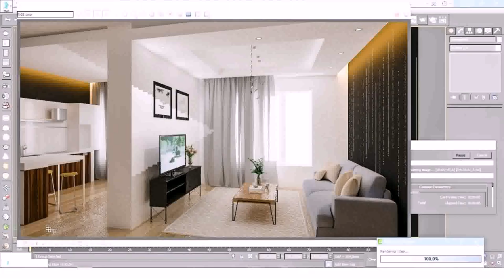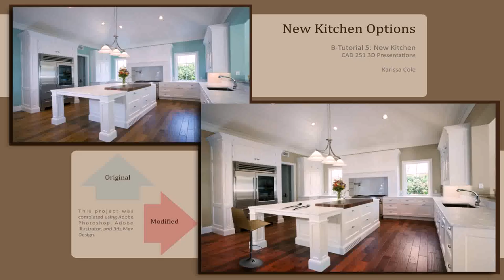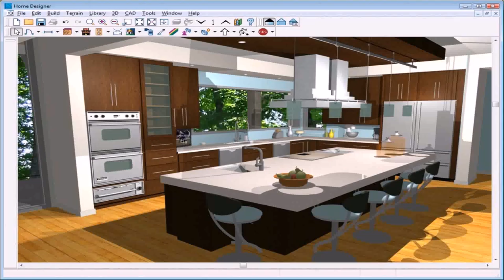Kitchen Design With 3ds Max - Gif Maker DaddyGif.com (see description)